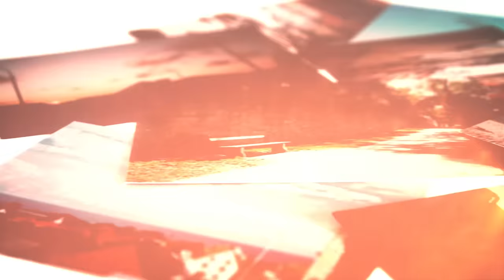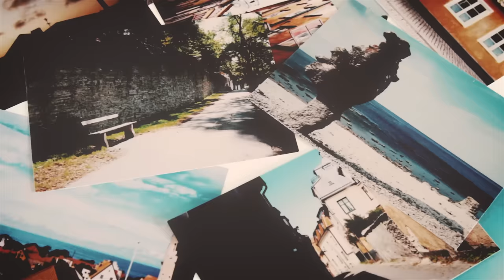ヨルシカ - 心に穴が空いた (Music Video)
ヨルシカ - 心に穴が空いた
Yorushika - Hole In The Heart

作詞作曲、編曲(Words and Music): n-buna
Vocal: suis

2nd Full Album 「エルマ」　2019年8月28日(水)発売
初回盤はエルマの書く日記帳仕様。

曲目
01 車窓
02 憂一乗
03 夕凪、某、花惑い
04 雨とカプチーノ
05 湖の街
06 神様のダンス
07 雨晴るる
08 歩く
09 心に穴が空いた
10 森の教会
11 声
12 エイミー
13 海底、月明かり
14 ノーチラス

ダウンロード、ストリーミング、アルバム予約等

■Credit
Director : 川サキ ケンジ

DOP : Axel Henneberg
Production Assistante : Filip Nilsson
Marionette Artist : Yumi Hayashi
Operator :Yumi Sato
Composite : Q-taro
CGI : Aaron Formilleza / Asuka Nagata
Executive Producer : Hisa
Producer : Sahil Ahuja

Production : Eallin

歌詞

小さな穴が空いた
この胸の中心に一つ
夕陽の街を塗った
夜紛いの夕暮れ

忘れたいのだ
忘れたいのだ
忘れたい脳裏を埋め切った青空に君を描き出すだけ

だから心に穴が空いた
埋めるように鼓動が鳴った
君への言葉も
口を開けば大体言い訳だった

降る雨だけ温いと思った
繕って 繕って 繕って
顔のない自分だけ

少しずつ穴の開いた木漏れ日の、森で眠るように
深海みたいに深く
もっと微睡むように深く、深く、深く
深く夜を纏った目の奥に月明かりを見るまで

君の心に穴を開けた
音楽が何だって言うんだ
ただ口を開け
黙ったままなんて一生報われないよ

忘れたいことが多くなって
諦めばかり口に出して
躓いて、躓いて、転がって、土の冷たさだけ

君の人生になりたい僕の、人生を書きたい
君の残した詩のせいだ
全部音楽のせいだ

君の口調を真似した
君の生き方を模した
何も残らないほどに 僕を消し飛ばすほどに
残ってる

心の穴の奥に棲んだ
君の言葉に縋り付いた
でも違うんだよ、もう
さよならだなんて一生聞きたくないよ
これから僕だけ年老いて
冷め切って、冷め切って

僕の心に穴が開いた
君の言葉で穴が開いた
今ならわかるよ
「君だけが僕の音楽」なんだよ、エイミー

その向こう側に君が棲んだ
広がって 広がって 広がって
戻らない穴だけ

穴の空いた僕だけ